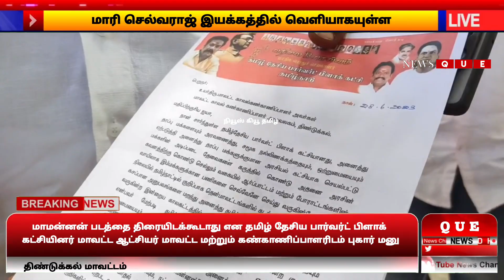மாரி செல்வராஜ் இயக்கத்தில் வெளியாகயுள்ள மாமன்னன் படத்தை திரையிடக்கூடாது